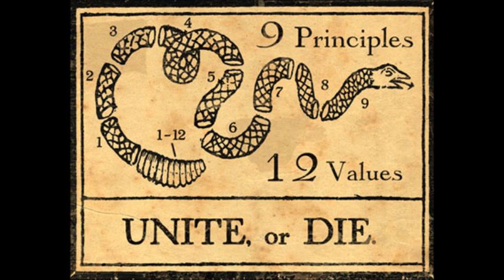UNITE OR DIE. THE CANNERY MESS.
MY TAKE ON THE BAD BLOOD CAUSED BY THE LDS CANNERY NEWS.